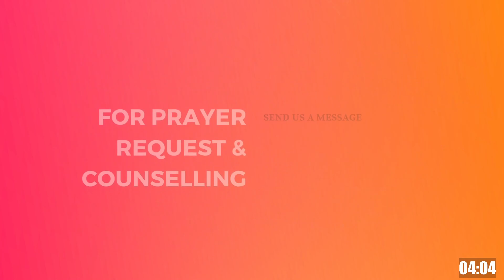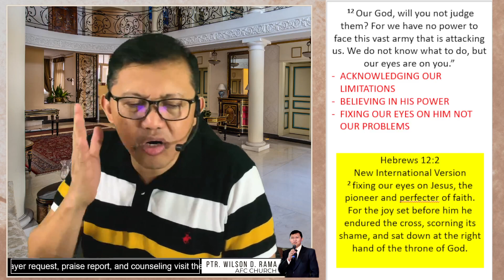"The Benefits and Blessings of Good and Accurate Sons to their Spiritual Father" (May 16, 2023)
"The Benefits and Blessings of Good and Accurate Sons to their Spiritual Father" (Your Pastor is the depository of your success.)  - Ptr. Wilson D. Rama